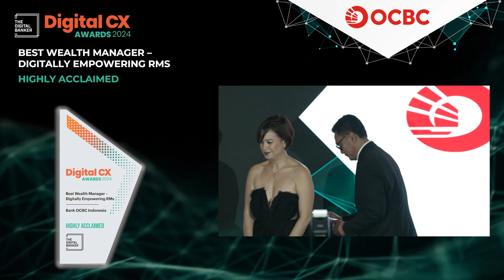DCX24 Best Wealth Manager - Digitally Empowering RMs (Highly Acclaimed): Bank OCBC Indonesia